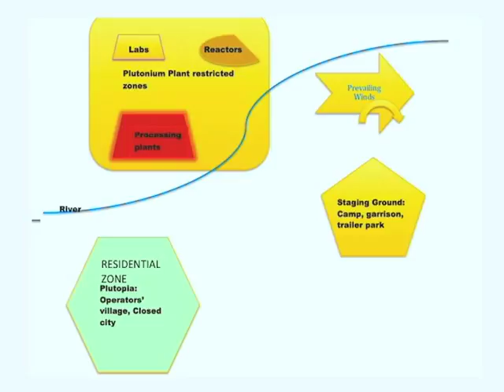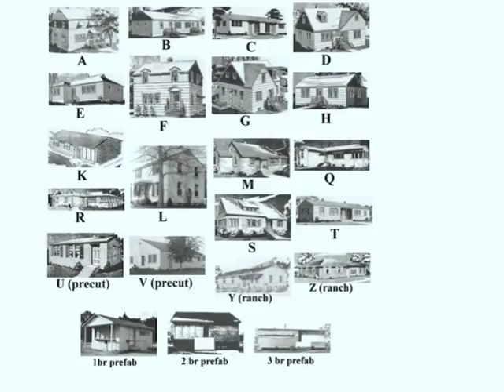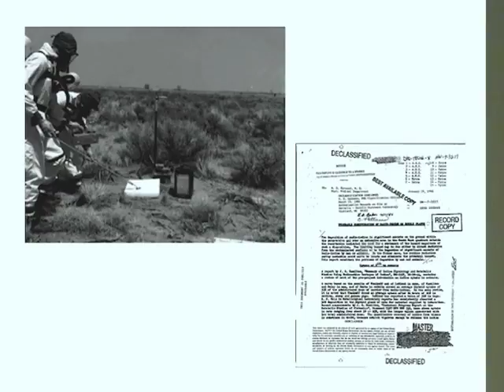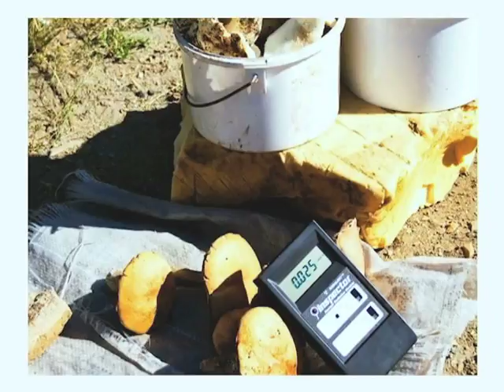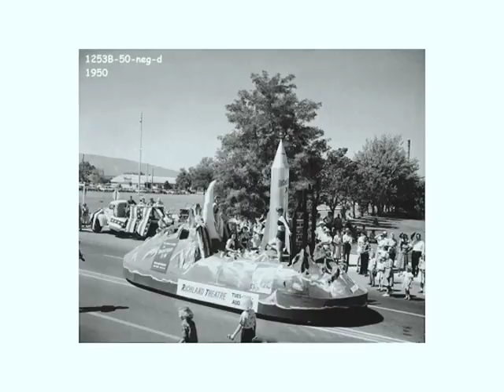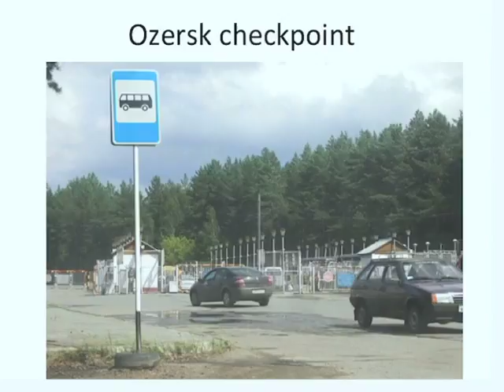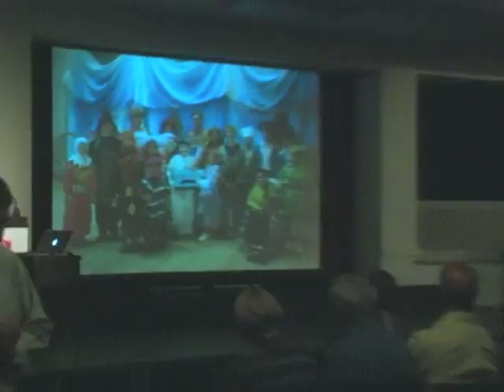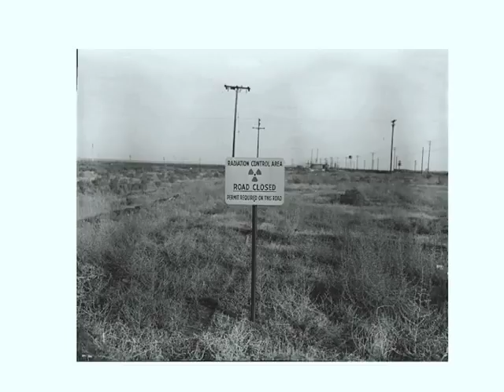Pirate Television: The Great Soviet & American Plutonium Disasters with Kate Brown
Dr. Kate Brown is an award winning writer and assistant professor of history at the University of Maryland.